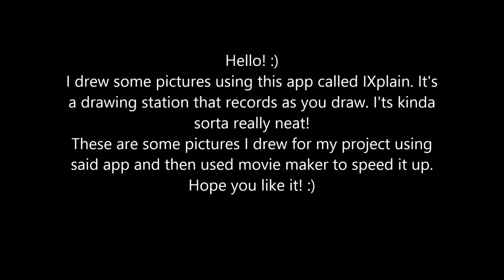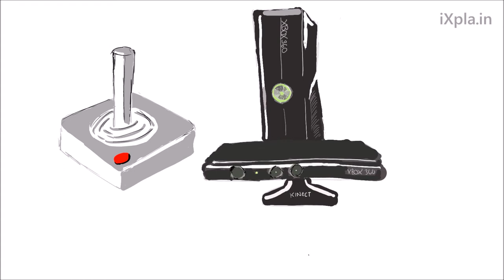Drawing on Tablets | using IXplaine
Hello! :)
I drew some pictures using this app called IXplain. It's
a drawing station that records as you draw. It's kinda
sorta really neat!
These are some pictures I drew for my project using
said app and then used movie maker to speed it up.